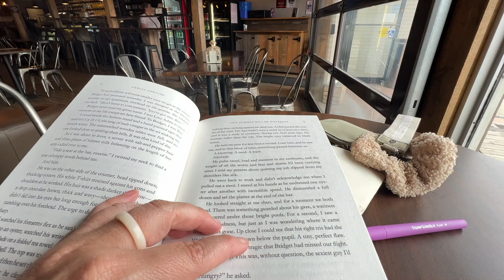My First Night Alone....Psych - Coffee Shop, Yoga, Happy Vlog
Hi Friends,
This is a lil bonus sweet lil treat of a vlog!
I thought I was going to have my first night alone in the log cabin.  Plans changed but I didn't want to trash the content.  I loved filming this day!  I was so happy and was feeling so good.  There really was no other choice than to share it with you.  We have been feeling all the feels since moving from Ontario to Nova Scotia.  Some days I am so in my element and other days I feel like I have no clue what I am doing.  Missing family is super hard!  Thankfully we all love each other so much, we talk most days!!!  Thank god!
I love you all for all of your support and kind words of encouragement! My Birthday is coming up. Normally I love being spoiled. I love ripping through piles of presents and having a special day and wrapping it all up with a yummy dinner. This year I'm not sure how I feel. I've been asked what I would like for my Bday and I can't think of anything but I know I need to have a few presents to rip open...what a big problem to have. hahaha!

I'm gonna stop rambling so you can get on with the vlog.
Thanks again for being here!

Love Ya,

Leslie

The books I have been reading